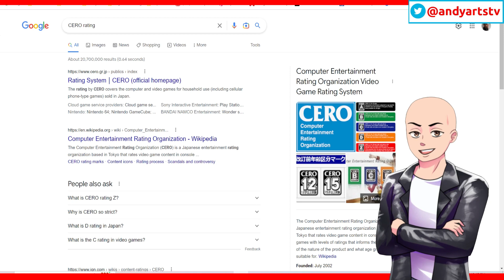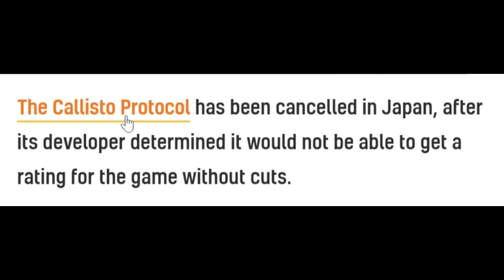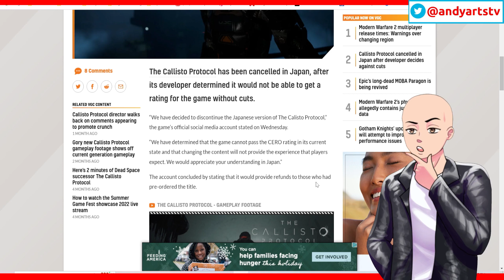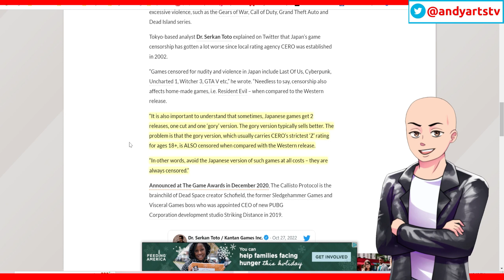Callisto Protocol Cancelled In Japan Because Devs Refuse To Censor It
Japan is not known for cancelling games or banning games but it looks like Callisto Protocol  was not so fortunate. Censorship in japan is child's play compare to America